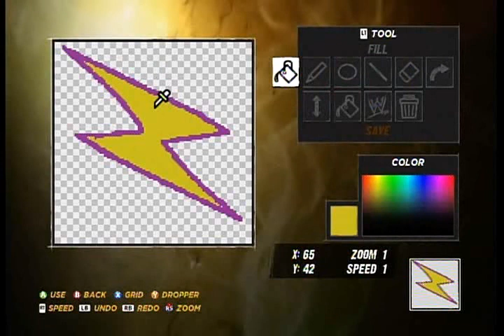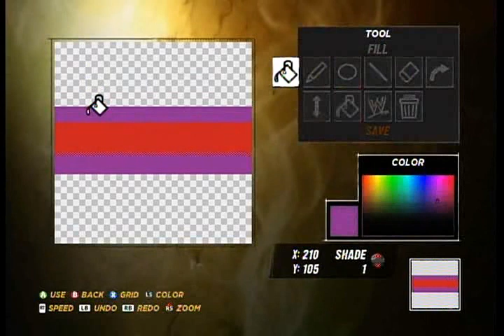WWE 12 Mio Shirai 紫雷 美央 Formula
Request By Purekillerchris
This Her Current Attire
Her Face&Body Morph are from SVR 2011 When i First Made Her